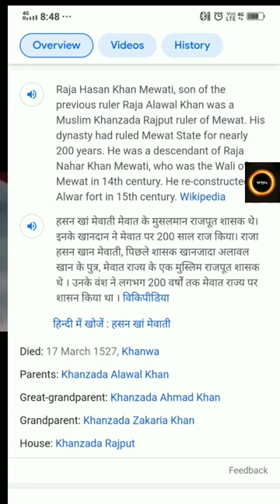mewati kon hote hai || history of mewat || mewat kahan padta h. || part 1 || the spark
mewati kon hote hai || history of mewat || mewat kahan padta h. || the spark

your quarries :

mewati kon hote hai
history of mewat
mewat kahan padta h.
the spark
rhn khan
Rhn khan
rhnkhan
rhn khan
Rhnkhan
Rhn khan